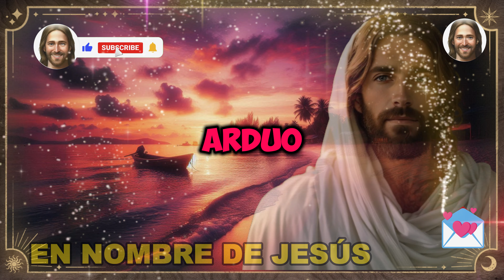DIOS DICE HIJO, ESTOY TRAYENDO UNA SORPRESA PARA TI, ¡PERO TENDRÁS QUE SABERLO HOY!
México
¡ESTE VÍDEO CONTIENE TODAS ESTAS BÚSQUEDAS!

Mensaje de Dios ahora

Hijo de Dios
Dios ayuda
Citas piadosas
Citas de la Biblia
Tarot del Mensaje de Dios
Abundancia financiera
Mensaje de los ángeles
Mensaje de Jesús
Citas piadosas
Señor ayuda
Citas de Jesús
Dios
Mensaje de Dios
Jesús
Mensaje de Jesús
Mensajes de Dios
Mensaje urgente de Dios
Jesús dice
Señales de ángel
Mensaje de Dios
Mensaje del universo
Milagro de dinero
Citas de la vida
Mensaje del ángel
Mensaje de Dios para ti hoy
Dios dice
Afirmación positiva de vida
1111
Mensaje inspirador
Fe y bendiciones
El amor y la protección de Dios
Orientación espiritual
Superando desafíos
Creencia y confianza
Fuerza interior
Mentalidad positiva
Auto-mejoramiento
Sanación emocional
Crecimiento personal
Fe en la adversidad
Amor y gracia divinos
Jornada espiritual
Esperanza y ánimo
Encontrando propósito
Discurso motivacional
Auto-valor y autoestima
Orientación divina
Intervención divina

SECCIONES DEL MENSAJE:

0:00 - El Mensaje de Dios para Ti Hoy
0:12 - La Importancia de la Fe en Tiempos Difíciles
0:30 - Entrega tus Preocupaciones a Dios
0:44 - Dios es tu Sustento en la Oscuridad
1:00 - Confía en el Amor y la Sabiduría de Dios
1:15 - Dios está Construyendo algo Maravilloso en Ti
1:26 - La Importancia de Buscar a Dios
1:41 - Nunca Estás Solo
1:54 - Los Planes de Dios para Tu Vida
2:05 - Eres la Obra Maestra de Dios
2:21 - Dios es tu Refugio y Fortaleza
2:35 - El Amor Eterno de Dios
2:51 -  Eres Hijo del Rey de Reyes
3:01 - La Esperanza del Nuevo Amanecer
3:12 - No
 Te Rindas
3:25 - Palabras Finales de Aliento
¿Necesitas oración? ¡Déjanos tu petición en los comentarios! Estamos aquí para ti. 🙏❤️

1. "Wistful Harp" por Andrew Huang - Biblioteca de Youtube.